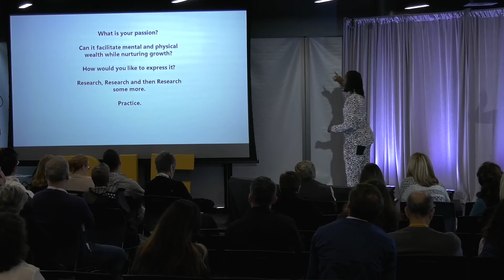Quentin Robinson at BIF2019: Beyond Movement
Quentin Robinson aka SpecialFX breaks down what it means to be more than just a movement artist. He reveals the challenges he faces being a product of his environment and how he shares the gift of dance with the world to create positivity, joy, and change across the globe.

Movement artist Quentin Robinson is working to break down cultural barriers through movement across the globe. Robinson shows us how we can impact and connect people in schools, workplaces, and refugee settlements through live interaction.

Recorded live on 10.24.19 at the Business Innovation Factory Summit